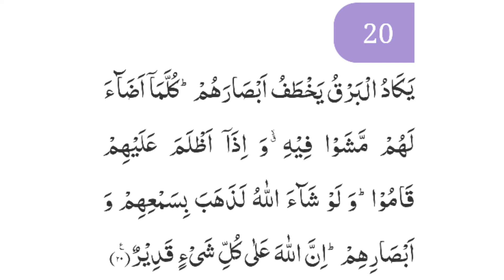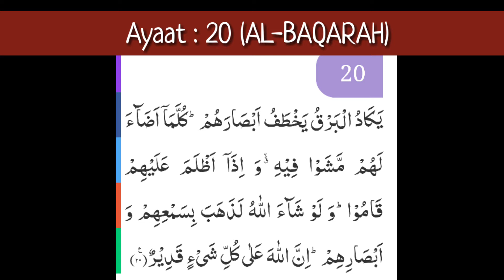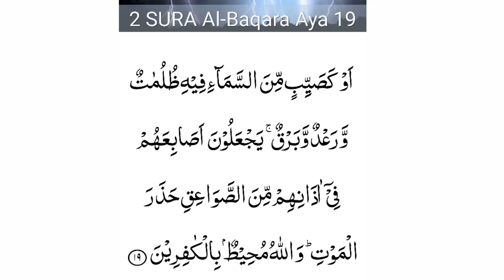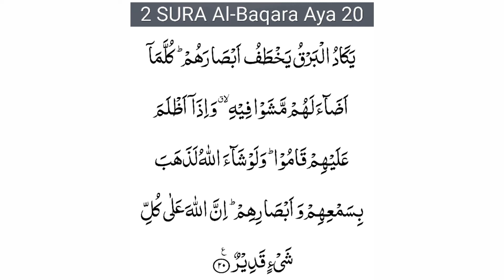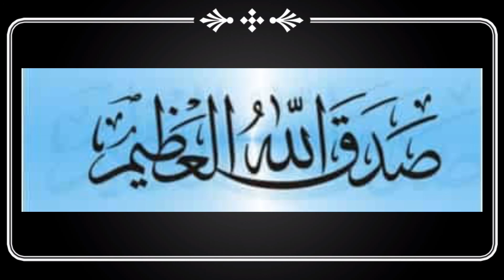Surah AL-BAQARAH By Dr.Ikram-ul-Haq | Ayaat 20 | سورۃ البقرۃ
The idea to launch this Youtube channel is derived from the intellectual contributions of my Grand Father Hafiz Ghulam Yaseen, especially his services in the field of education in general and in the promotion of islamic thoughts. According to the needs of the day in particular. His Kids; My Father and Uncles took lines into specialized fields regarding education, Modern religious thoughts and ideology of Pakistan.
My Father having contributed with his writings and lectures and being a senior officer in an esteemed constiutional body of Pakistan has alot to benefit the seekers of modern ideological knowledge.
I inten to share in this channel the ideological Talks of my Father, his scholarly lectures and also those of my uncles, brothers and sisters.

Managed By: Warda-Tun-Naeem